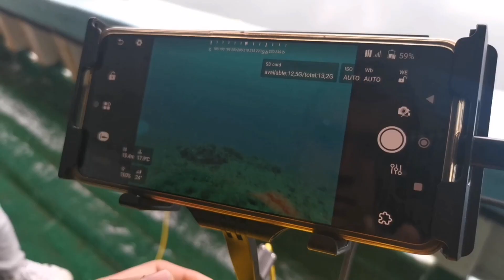Pomorska škola Bakar: podvodni robot zaronio u Bakarski zaljev